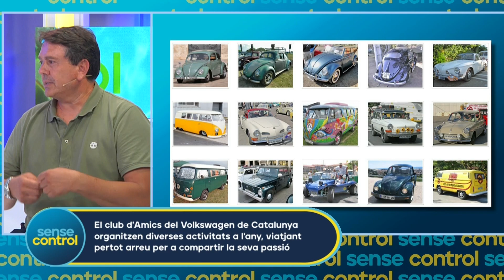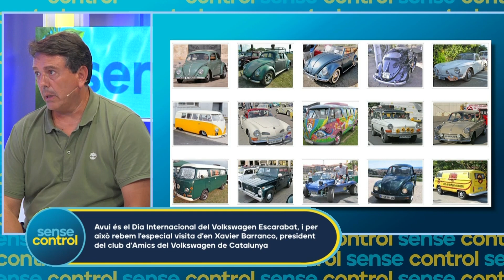Parlem amb el Xavier Barranco, president del club d'amics del Volkswagen a Catalunya | Sense Control